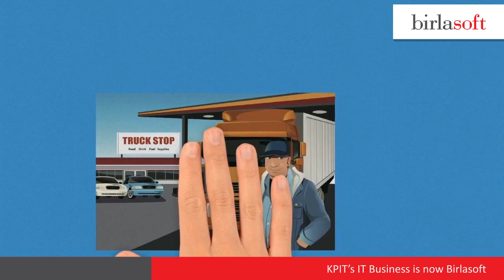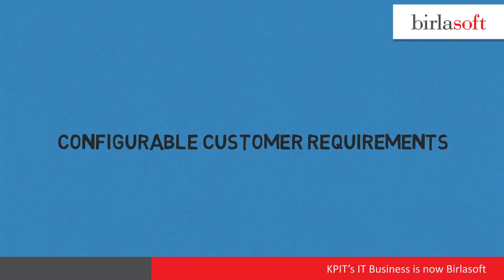On-Track by Birlasoft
Birlasoft's On-Track increases transportation fleet efficiencies, automates processes, reduces the number of planners needed to manage the fleet, and achieves fuelmanagement savings.